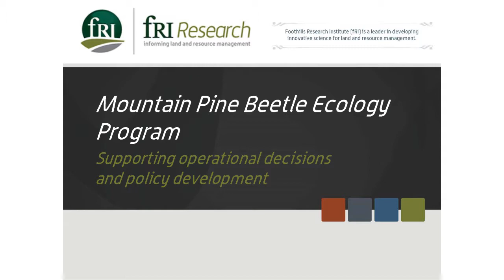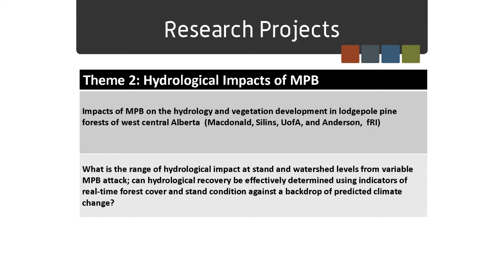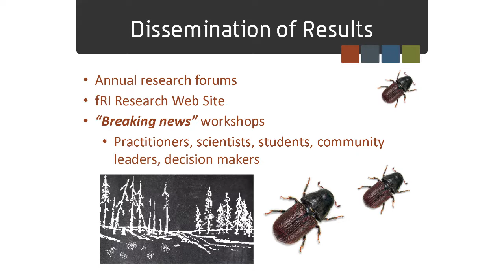Impacts of Beetles on Hydrology & Forest Management | 1. Introduction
Presentation by Keith McClain at the October 26, 2017 Mountain Pine Beetle Breaking News Workshop in Edmonton.